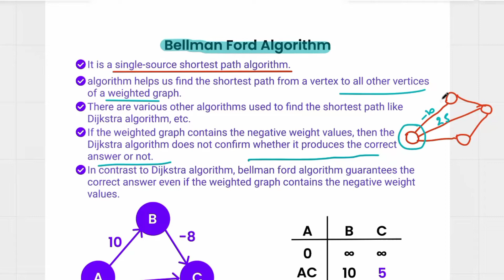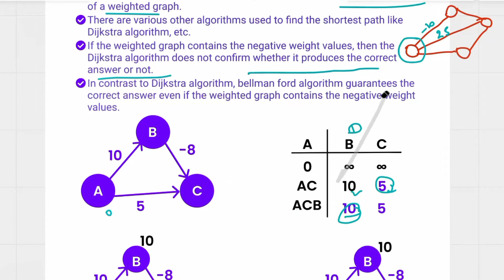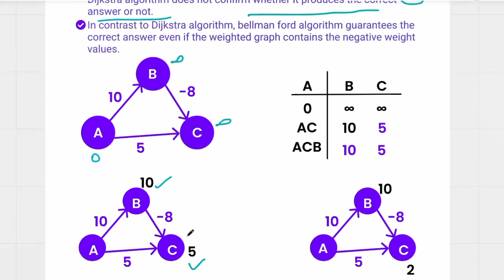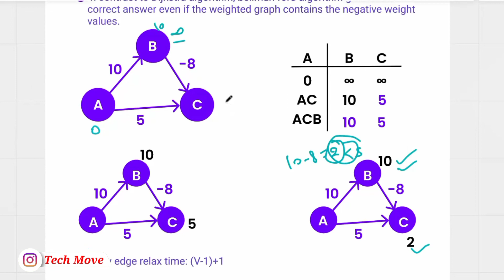Bellman Ford Algorithm | Dijkstra's Vs Bellman Ford | Single Source Shortest | DAA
In this video, we cover What are Greedy Algorithm Examples in the Desing And Analysis of algorithms(DAA Playlist) Playlist l What are Algorithms?